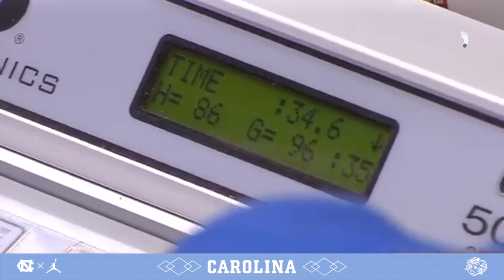02.11.2009 Carolina @ dook "Hansbrough Indoor Stadium" (Mike Patrick & Dick Vitale)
Tyler Hansbrough and his fellow senior class members complete a 4-0 sweep at Cameron Indoor Stadium. After this win the stadium was unceremoniously renamed Hansbrough Indoor Stadium.

Looking for new, unique, and out-of-production Tar Heel shirts and hoodies?

Explanation:

This video features the audio broadcast of the Tar Heel Sports Network a property of Sidearm Sports and Learfield. This is a fan channel focused on the Tar Heel experience. All the game videos are designed to encourage you to turn down the TV and turn up the THSN audio. The Tar Heel Sports Network is currently best experienced through the Varsity App available on Apple and Android. For details on how to sync the audio with your TV please see my video

Carolina Blue on Screen:

If you notice different blues from our graphics versus the broadcaster's graphics on the screen note this. North Carolina athletics, my love, has had color durability and consistency issues from a marketing perspective for years. We use Nike’s version of Carolina Blue, hex code 85ADEA for all UNC video content on this channel because it matches the uniforms, shoes, court, etc. You will notice ESPN and indeed other media outlets use the branding standard hex code 7BAFD4 the Tar Heels publish but it does not match virtually anything other than Carolin's marketing guide and the basket supports in the Smith Center. The discrepancies you see with the content on this channel are not my own but North Carolina’s inability to commit to one blue. We will remain consistent with the 85ADEA color for matching purposes.

This video is not monetized because it's not as a whole my original source content but does include my original artwork and my interpretation of how the events unfolded using THSN audio, ESPN video, my artwork, and my editing to compile it together. All of which to gather from our surroundings what was wanted and needed, and make of it something more. Something wholly original in its presentation and thereby a work of art.